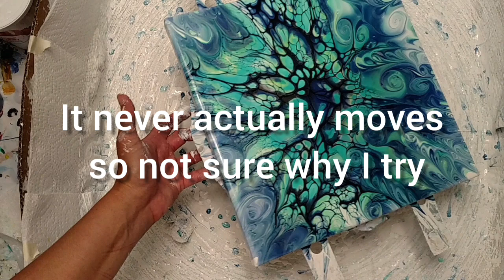#1-Blue Green Acrylic Bloom Fluid Art Painting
Trying out a larger acrylic bloom art in my favorite blues and greens. The weather got too hot and my straight pours weren't flowing correctly anymore so decided to try these blooms out. I learned this technique by watching Jodi at the painted dreamer channel where she gives all the information to get started. I don't always know what I am doing but I enjoy flinging paint around and hope that others can learn from my videos. Or if you are just visiting to see how it is done welcome.

Please excuse the editing and light glare. Still trying to figure out how to make videos but hopefully they will get better with time.

SUPPLIES USED:
Pillow paint:
Valspar 2000 white in eggshell plus a little GAC800 (this paint works well in my hotter climate as it doesn't dry quite as fast)

Pouring Medium (2:1:1):
HGTV Home Infinity Deep base (2 parts)
Behr Ultra Hi-Gloss 8300 base 3 (1 part)
Minwax Polycrylic gloss (1 part)

Cell Activator:
3:1 Australian Floetrol:Paint

12x12 Canvas
Want to help at no cost?
-Don't need any pouring supplies? I can receive a little commission on all you purchase within 24 hrs of clicking the Amazon link above
-I receive commission on anything you buy after you click a link in the store for 24 hrs. Even if you don't need painting supplies you can help support me buying everyday essentials you would buy anyway

My blower is the world's Tiniest Blower with attachments from Tracie Reed Designs. The attachments don't technically fit my blower but they work fine not locked on.

If you enjoy my videos and would to help contribute to supplies so I can keep creating any tips would be appreciated